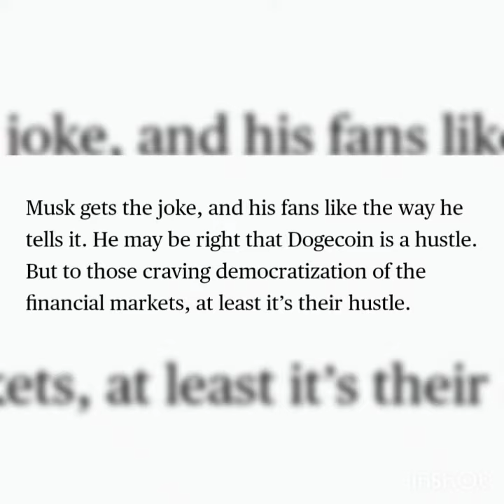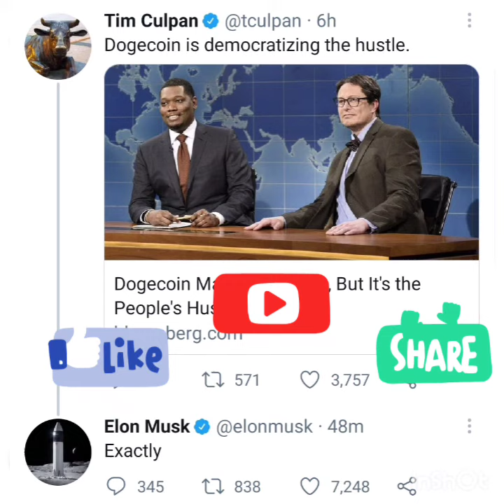WHY I CALLED DOGE A HUSTLE. ELON MUSK'S CLARIFICATION. DOGE DEMOCRATIZING THE HUSTLE. TWEET ANALYSIS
IN A TWEET ELON MUSK CLARIFIED WHY HE CALLED DOGE A HUSTLE